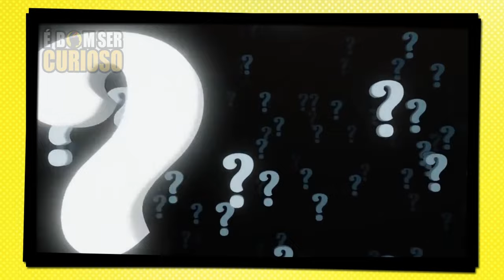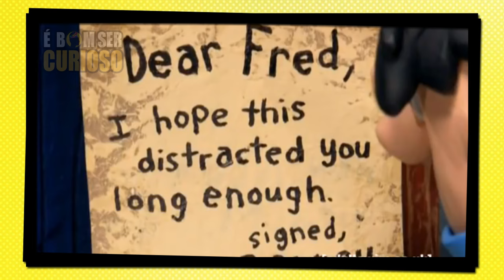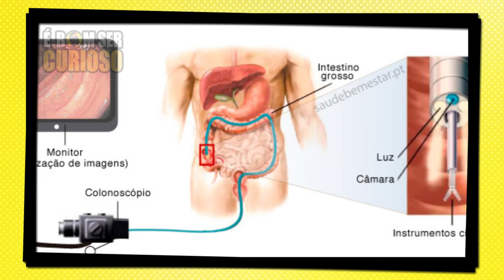DO ABSURDO A GENIALIDADE: FRANGO ROBÔ ESTRAGANDO OU MELHORANDO OS DESENHOS - Parte 2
O Frango Robô é um programa de parodias da Adult swin que simplesmente zoa qualquer coisa sem do nenhuma. E uma das melhores zueras que eles fazem são com os desenhos que acabam recebendo as parodias mais bizarras e sem noção de todos os tempos.